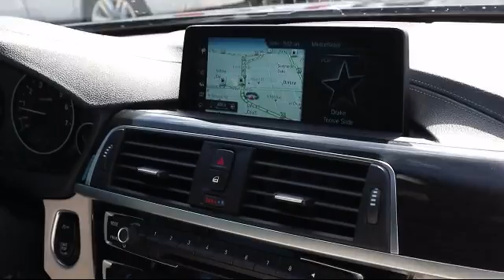2018 BMW 430I i Bartow Lakeland Auburndale Winter Haven Tampa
2018 BMW 430I i Stock Number: 20054B Vin:WBA4Z1C51JEA31430.

255 W Van Fleet Dr